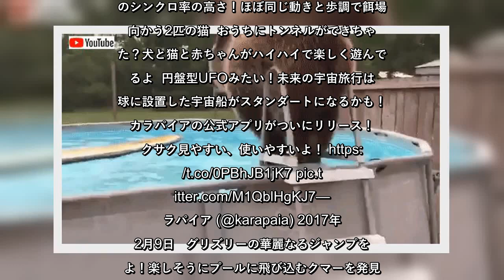✅ 熊はプール遊びが大好き！というのは、マランダー的には既に定説になっているのだが、なぜか今までは水に飛び込むクマーという光景を見逃して来てしまった。 今回ようやく、その決定的瞬間を見つけてきたの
✍    　熊はプール遊びが大好き！というのは、マランダー的には既に定説になっているのだが、なぜか今までは水に飛び込むクマーという光景を見逃して来てしまった。今回ようやく、その決定的瞬間を見つけてきたのでシェアするよ。思いっきり水に飛び込む熊さんの楽しそうな様子ったらないんだから、夏本番に向けて今はとりあえず羨ましがっておこう。Bruiser Bear  　いそいそとプールによじ登り…。躊躇することなくザッバーンと飛び込むクマー。「うっわー、マジ気持ちいい！」  「ねえねえ、も一回やっていい？いいよね？」  「答えは聞いてない！」とばかりに、プールから出て再びザッバーンを繰り返すこのグリズリー氏。撮影当時生後1歳のブルーザーという名前の熊で、フロリダ州で活動するSingle Visionという非営利の野生動物の教育・保護施設で暮らしているんだ。ちなみに上の動画は2015年に撮影されたもので、「ブルーザーにちゃんとしたプールを！」と募金を呼び掛けていたのだが、今年の動画では立派なプールで泳ぎを満喫しているようだ。どうやら勢い余って最初のプールを壊してしまったらしく、その後善意の基金が集まって、こんなステキなプールを作ってもらえたみたいだよ。Big Bruise in the pool 🐻❤️  　来週からはもう7月。梅雨が明けたら真夏の太陽が待っている。水しぶきを思う存分楽しめる夏になったらいいんだけれど。written by ruichan  ※この記事はカラパイアの姉妹サイト「マランダー」に掲載されたものです。面白い動物情報を集めたマランダーの方にも是非訪れてみてください。全文をカラパイアで読む： こちらもオススメ！―動物・鳥類についての記事― 動物の体重ってどうやって測るの？かわいすぎる動物たちの体重測定の様子を一挙公開 犬は人間だけでなくロボットの命令にも従うことが判明（米研究） 猫のシンクロ率の高さ！ほぼ同じ動きと歩調で餌場に向かう2匹の猫 おうちにトンネルができちゃった？犬と猫と赤ちゃんがハイハイで楽しく遊んでいるよ 「スイカは絶対に守るニャ！」スイカ監視員としての猫、完璧な警備（タイ）  ―動画の紹 ...
💖 ネット・科学,